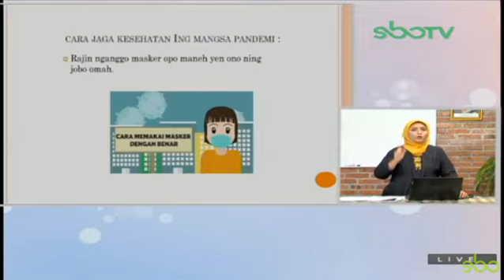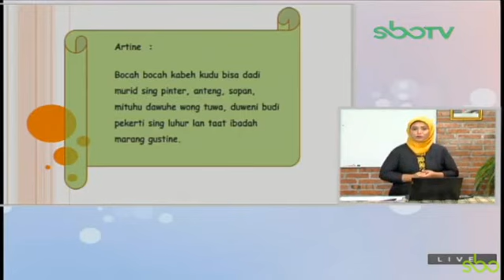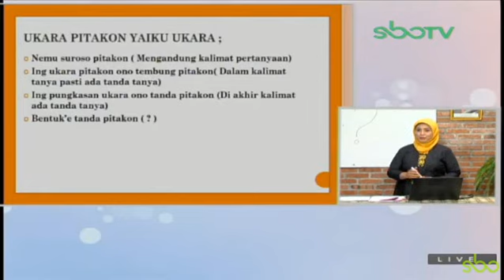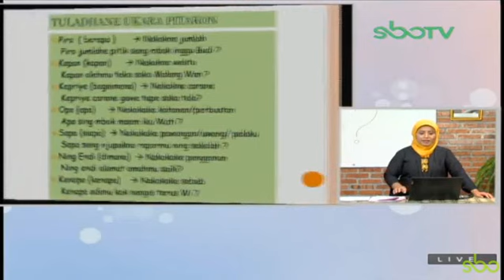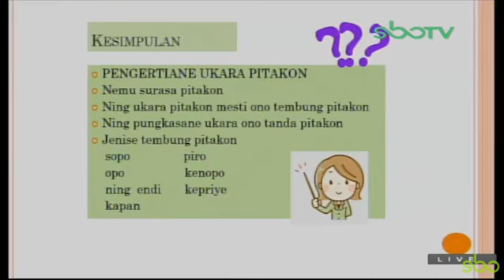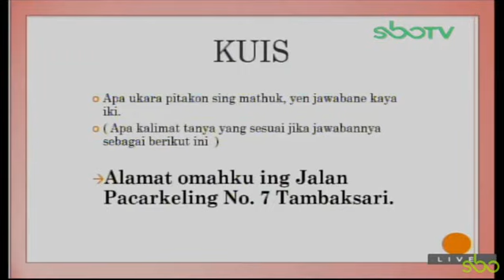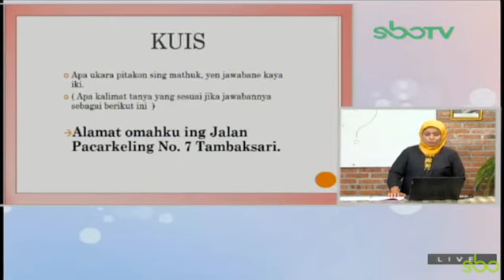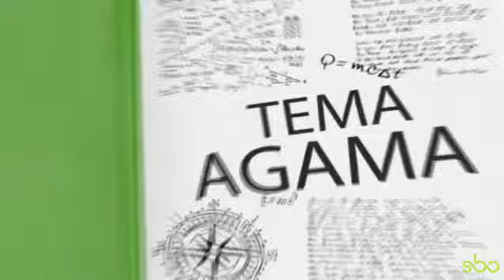SBO TV KELAS 3 SD RABU 26 AGUSTUS 2020 (BASA JAWA)